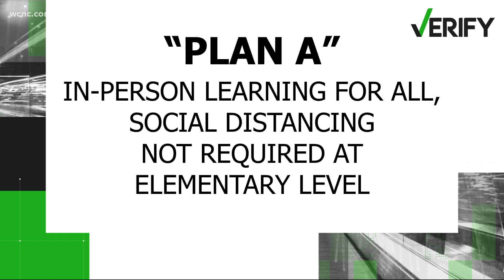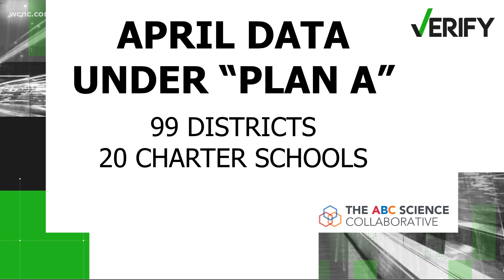VERIFY: Did in-person learning increase COVID-19 spread in NC schools?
THE QUESTION
Did moving to Plan A make COVID-19 spread more inside North Carolina schools?

THE ANSWER
No.

Updated data from the ABC Science Collaborative shows if the guidelines from leaders in moving to Plan A were effective or not. Currently, 99 school districts and 20 charter schools are operating under this guidance.

The study concluded that there was very limited reporting of in-school transmission, 42 cases across 751 schools to be exact last month.

When they compared the data from Plan B, which is a mix of in-person and remote learning, to Plan A, levels appear to be similar. In a mask-on setting, the transmission rate is 1% or less.